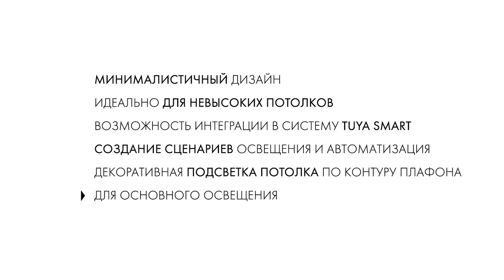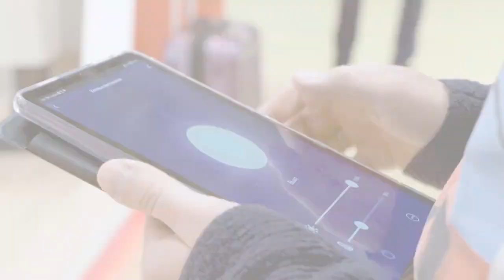Светильники потолочные Denkirs Plato DK6510-WH и DK6511-WH